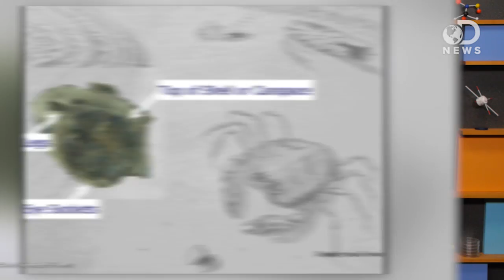Ancient Porn: Fossil Reveals Bugs Having Sex!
Who ever said archeology isn't sexy?! A newly uncovered fossil shows just how ancient bugs got down to mating business.

A rare fossil preserves insects having sex 165 million years ago
"Chinese researchers have found what they say is the oldest example of insects mating. These ancient froghoppers, or adult spittlebugs, lived about 165 million years ago and died apparently doing what comes naturally."

Forever Love: The Hitherto Earliest Record of Copulating Insects from the Middle Jurassic of China
"Mating behaviors have been widely studied for extant insects. However, cases of mating individuals are particularly rare in the fossil record of insects, and most of them involved preservation in amber while only in rare cases found in compression fossils."

"It's a crustacean conundrum: Why did some Cretaceous crabs sport both male and female characteristics?"